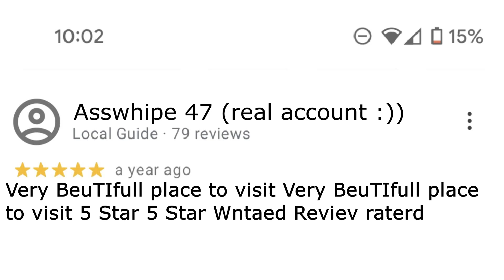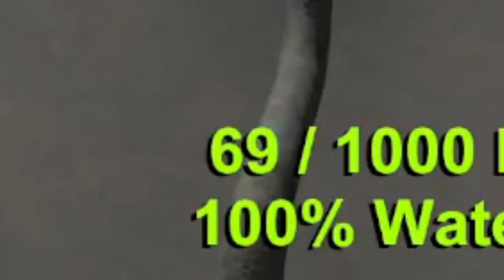NYC CAB DRIVER ""takes"" you on a trip in the long drive (search for the mystical golf)